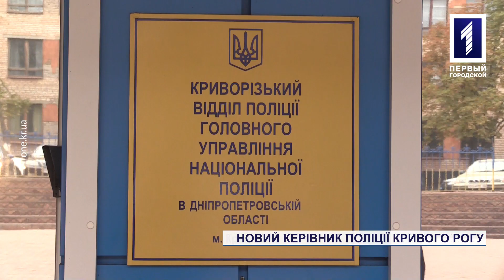Новий керівник поліції Кривого Рогу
Новий керівник поліції Кривого Рогу.  27 вересня нового очільника Криворізького відділу поліції представили особовому складу. Ним став Сергій Лукашов, який раніше очолював поліцейських у Кам’янському. Нинішній головний правоохоронець Кривого Рогу носить звання полковника. Представити його підлеглим приїхав нещодавно призначений начальник обласних правоохоронців, Володимир Огурченко. І хоча  саме призначення очільника криворізьких поліцейських пройшло без представників ЗМІ, наша знімальна група дізналася про основні напрямки роботи нового керівника Криворізького відділу поліції. Подробиці – у сюжеті.